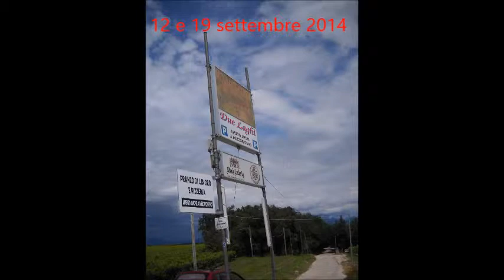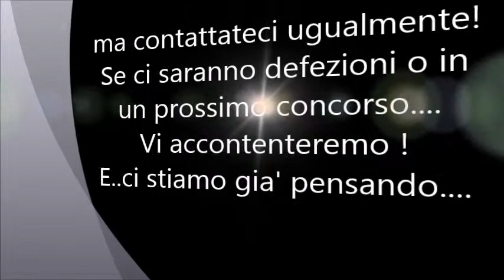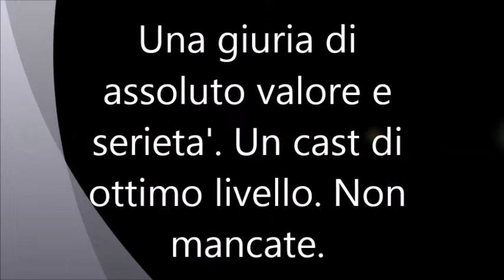Concorso Canore Ristorante Pizzeria 2 laghi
Mancano pochi gg al grande evento che sta venendo veramente ...con le giuste direzioni. Grande cast...a 360°.